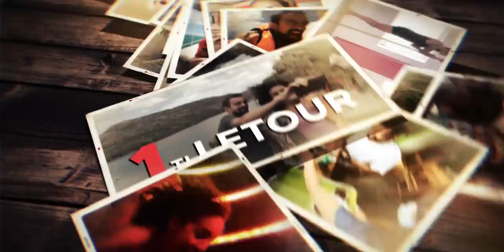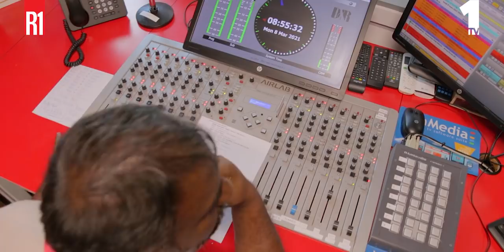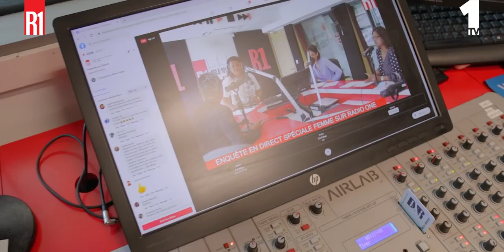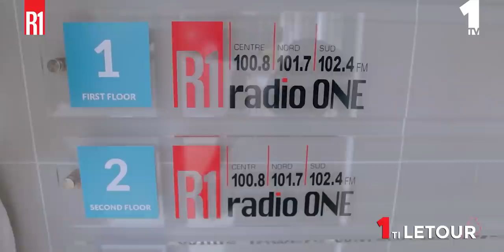1 ti Letour - Radio One